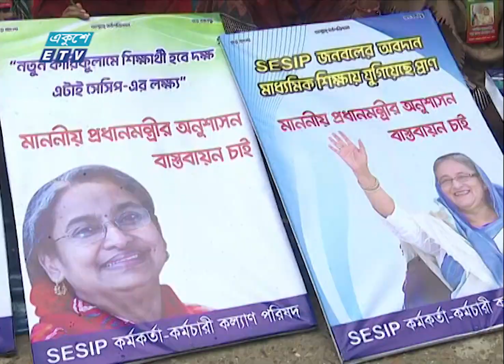চাকরি রাজস্ব খাতে স্থানান্তরের দাবিতে দ্বিতীয় দিনের মতো অবস্থান কর্মসূচি | ETV News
চাকরি রাজস্ব খাতে স্থানান্তরের দাবিতে দ্বিতীয় দিনের মতো অবস্থান কর্মসূচি পালন করছেন সেকেন্ডারি এডুকেশন সেক্টর ইনভেস্টমেন্ট  প্রোগ্রামের কর্মকর্তা-কর্মচারীরা।